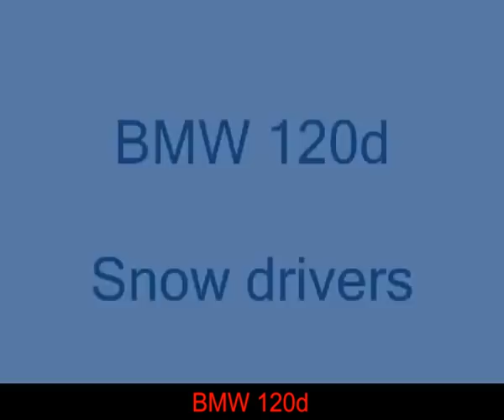BMW 120d snow